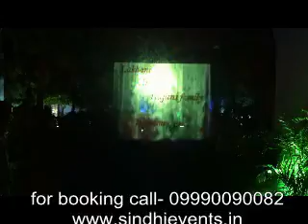fog screen (exclusive) by - sindhi events